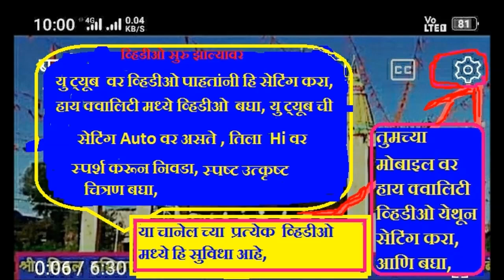माहूर भजन मंडळ, गुरुदेव प्रार्थना, सावंगी मेघे तुकडोजी भजन स्पर्धा 2024,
चोहोट्टा बाजार तुकडोजी भजन स्पर्धा 2024, स्वर्गीय शंकराव पाटील बुंदे आणि भीमराव पाटील बुंदे यांच्या स्मृती प्रित्यर्थ, आयोजित. स्पर्धेचे आयोजन विठ्ठल रुक्मिणी मंदिर संस्थान चोहोट्टा बाजार तालुका अकोट जिल्हा अकोला, येथे दिनांक 3,4,5 फेब्रुवारी 2024 रोजी आयोजित केली . कार्यक्रमाचे अध्यक्ष गुरुवर्य मठाधिपती ऋषी श्री ज्ञानेश्वर महाराज भांडे  . सामदा काशीपूर, प्रमुख उपस्थिती आणि उद्घाटक, श्री प्रकाश महाराज वाघ गुरुकुंज मोझरी, श्री दामोदर जी पाटील. गुरुकुंज मोझरी . मान्यवर अतिथी... श्री वासुदेव महाराज गवळी, श्री रवींद्र महाराज रौराळे, श्री मंगेश महाराज ठवळी, श्री सुनील महाराज लांजुळकर, श्री योगेश वाघमारे साहेब ठाणेदार पोलीस स्टेशन दहीहंडा. श्री योगेश वडाळ, इमतीयाजबी मुस्ताक शाह, श्री सुभाषराव मुकुंदे. श्री गणेशराव बुंदे, श्री अतुल भाऊ खोटरे, श्री मुरलीधर खोटरे आप्पाजी. भजन स्पर्धेचे परीक्षक 1) निलेश दादा इंगळे गुरुकुंज मोझरी. 2) किशोर दादा अगडे गुरुकुंज मोझरी. संयोजक आणि
संपर्क. श्री प्रवीण बुंदे, 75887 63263, श्री गजानन बुंदे, 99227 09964, श्री संतोष पिंपळकार 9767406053, श्री ज्ञानेश्वर खेडकर, 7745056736, श्री अर्जुन सुलताने, 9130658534 अध्यक्ष श्री शरद भिमरावजी बुंदे.9702773999 ,. उपाध्यक्ष श्री चेतन राणे 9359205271 .,.

चोहोट्टा बाजार तुकडोजी भजनस्पर्धा : बाल गट १) महासिद्ध बालीका भजन मंडळ, पळसोडा (संग्रामपुर) (२७५ गुण) २) महाराणा बाल भजन मंडळ, निमकवळा (खामगाव) (२६७ गुण) ३) रघुविर बालीका मंडळ, बेलखेड (तेल्हारा) (२५९ गुण) ४)गुरुदेव सेवा भजन मंडळ भांबेरी (तेल्हारा) (२५२ गुण) ५)राष्ट्रसंत बाल भजन मंडळ पिंपरी (देशमुख) (२३७ गुण) * महिला गट १) आप्पास्वामी महिला भजन मंडळ, शेगाव (२९४ गुन) २) राष्ट्रसंत महिला भजन मंडळ, मंगरूळपीर (२७० गुण) ३) गुरुदेव महिला मजन मंडळ वरूर जरुळका (२२४ गुण) ४) गौमाता महिला भजन मंडळ, करतवाडी रेल्वे (१९५ गुण) ५) दुर्गा माता महिला भजन मंडळ किनखेड पूर्णा (१८४) * पौढ पुरुष गट १) नवयुवक स्वामी चंद्रशेखर भजन मंडळ, हातगाव (२८४ गुण) २) ग्रामनाथ गुरुदेव सेवा भजन मंडळ, बोरगाव मेघे (वर्धा) (२७८ গুণ)✓ ३) आदर्श गुरुदेव मंडळ शेंदोळा २७७ ४) सतसंग भजन मंडळ सराटी २६७ ५) माउली गुरुदेव भजन मंडळ, आमतवाडा २६३ ६) मुंगसाजी भजन मंडळ साल्पी वाल्पी २५९ ७) शिवगण भजन मंडळ हळदा, २५९ ८) गुप्तेश्वर भजन मंडळ सांगवी मोहाडी २५७ ९) गुरुदेव भजन मंडळ बोरी २५७ १०) गुरुदेव भजन मंडळ हरदोली २५४ खुला गट १) हस्तापूर भजन मंडळ ३३४ २) जनुना भजन मंडळ ३२७ ३) मानोरा भजन मंडळ. ३०३ ४) निमकवडा भजन मंडळ २९७ ५) अकोट भजन मंडळ २७६ ६) कवठळ भजन मंडळ २६३ ७) वरवट खंडेराव भजन मंडळ ३६१ ८) पूंडा भजन मंडळ २४३ ९) पथ्रोट भजन मंडळ २२२ १०) तपेश्वरी भजन मंडळ अकोट २१० Shirishkumar Patil “ कृपया हे चानेल सबस्क्राईब करा, लाईक करा,10,,कोटी,,34,,लाख,83913,,प्रेक्षक आणि 2,41486,,सबस्क्रायबर असलेले, घंटी ला स्पर्श करून All निवडा, सतत नवीन VIDEO पहा, Mo, 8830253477, (++( (++